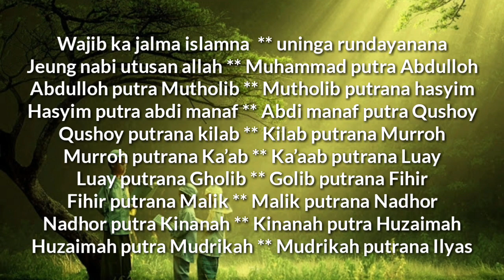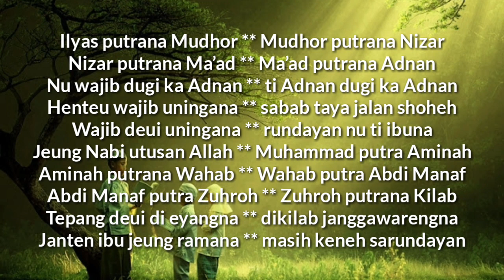Rundaian Rosulullah SAW | sunda